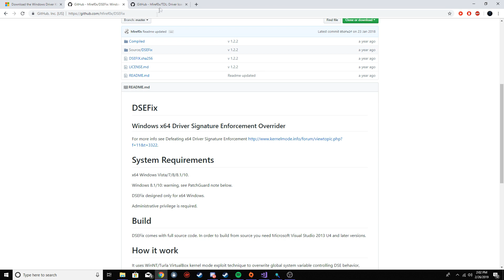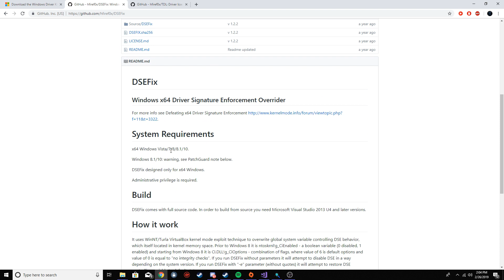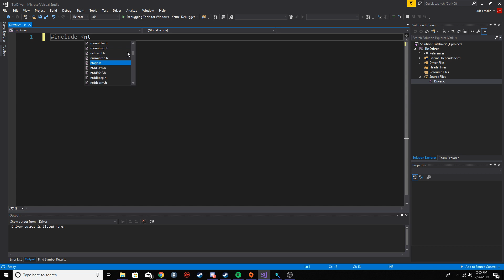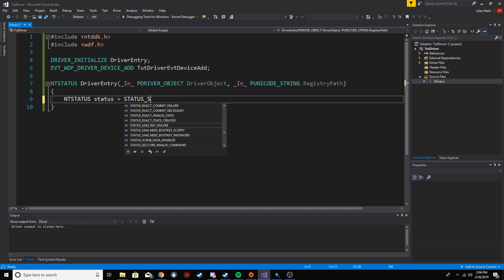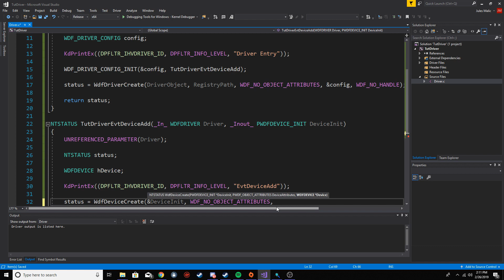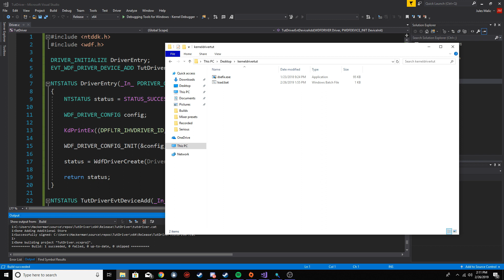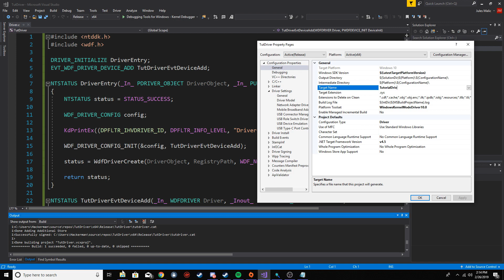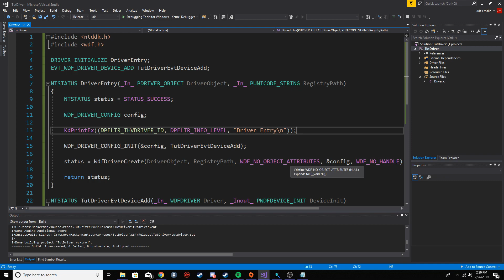(C++) How To Code And Load An Unsigned Kernel Driver (Windows 7/8/10)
My first kernel video, im still learning, hopefully more on the way! :D

Batch file
start C:\Users\Hackerman\Desktop\kerneldrivertut\dsefix.exe
timeout /t 2
sc create tutDriverr binpath=C:\Users\Hackerman\source\repos\TutDriver\x64\Release\TutDriver\TutorialDriverr.sys type=kernel
sc start tutDriverr
timeout /t 5
start C:\Users\Hackerman\Desktop\kerneldrivertut\dsefix.exe -e
timeout /t 2